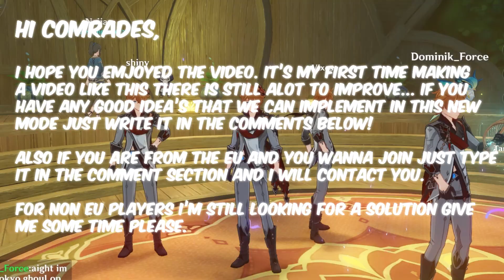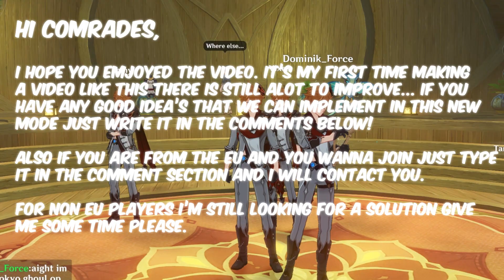Childe Mains Play Battle Royale ! NEW GAME MODE [Dark Souls Genshin] Boss Rush | Genshin impact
Hi there comrades ! I finally made the new game mode a real thing took me some while but here it is! Also i want to mention the rules and all the other stuff in the video will improve in the future i just need to figure out some stuff.Also if you have any suggestion to make it more enjoyable just let me know in the comments below !

If you'd like to join just type it in the comments below and i will contact you!
(You need to be from the EU ofcourse)